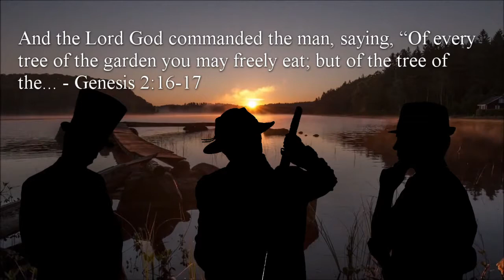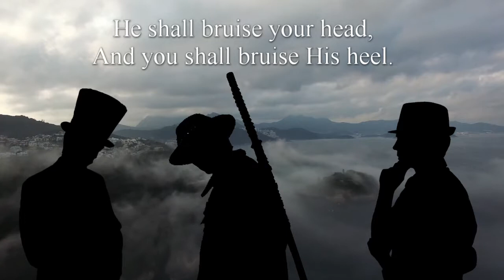Top Question About The Bible: Why Did God Allow Sin and Meaning of Easter 🐇✝